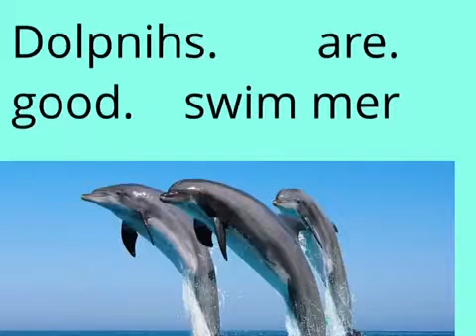All About Dolphins. By Seungyoo